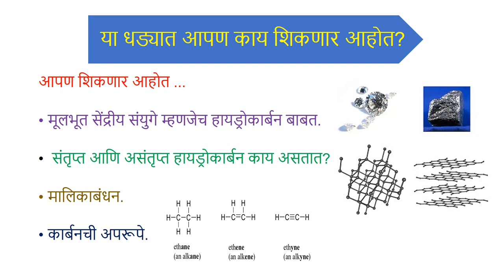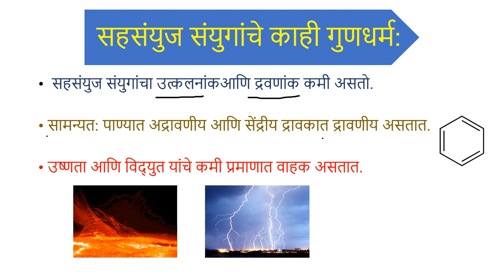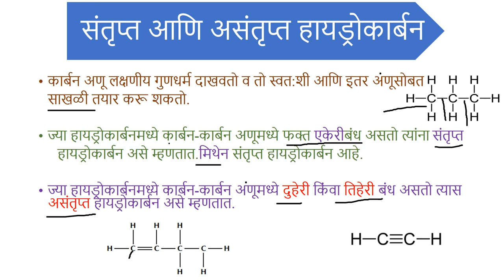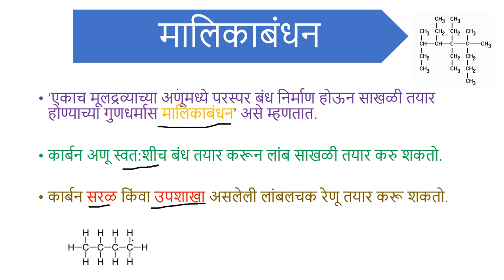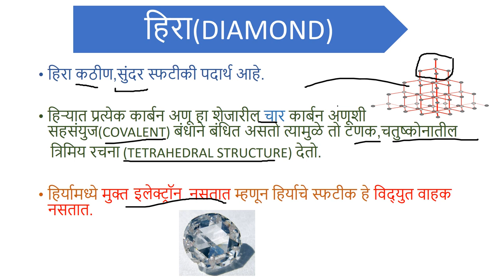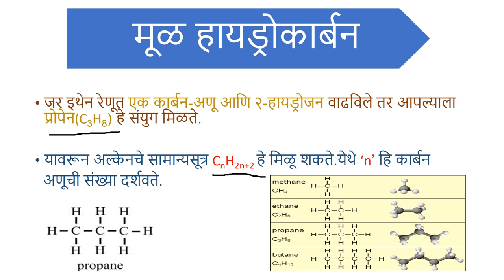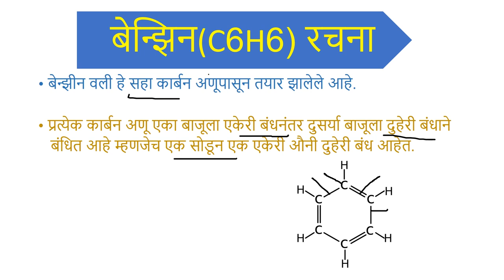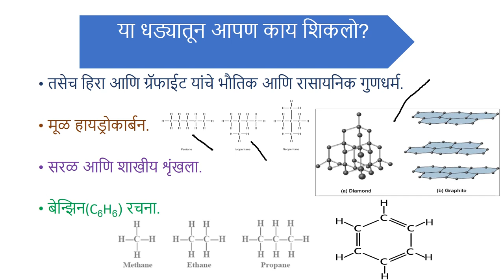अद्भुत जग कार्बनी संयुगांचे (Carbon and its Compounds) - भाग १/३ - Class 10 Science - Marathi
Learn about saturated and unsaturated hydrocarbons, double and triple bonds, catenation, allotropes of carbon like graphite,diamond etc., their uses, branched hydrocarbons and finally benzene, in this video.

Taught by: Aditya Konale